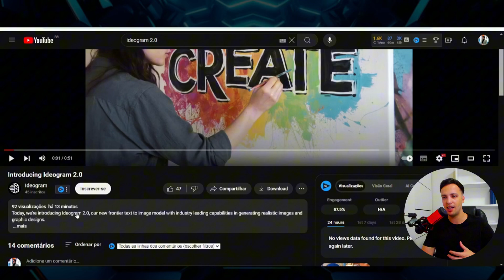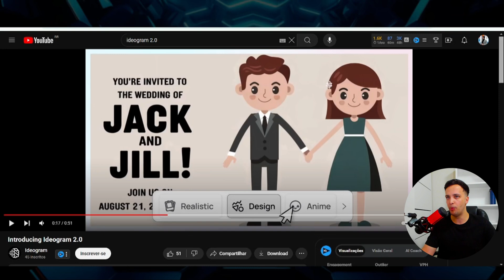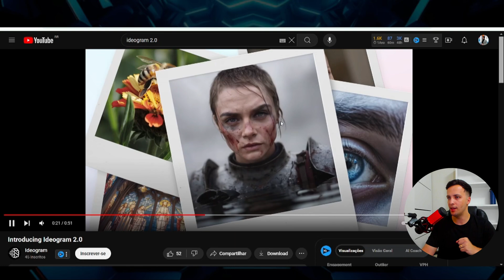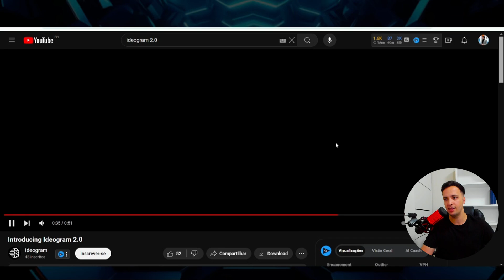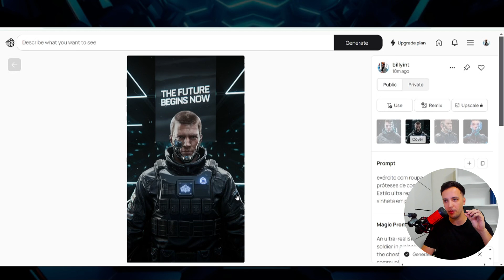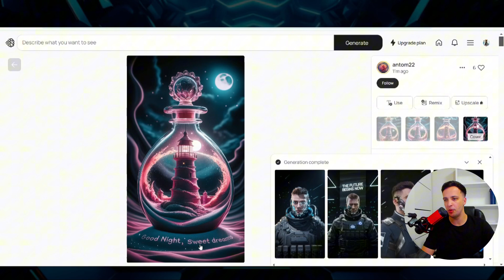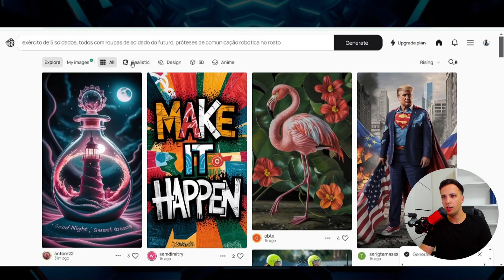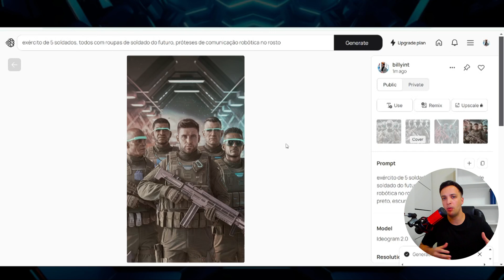Novo Ideogram 2.0: Imagens que Parecem Reais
💲👉 Aprenda a usar IA, criar soluções e faturar nesse novo mercado com minha formação InteligêncIA Lucrativa (LINK NA BIO)

--- Grande novidade, A IA da Ideogram 2.0 acaba de receber uma nova atualização e é capaz de gerar imagens com alta qualidade, realismo além de gerar imagens com texto muito bem. Nessa nova versão ela também chega com novas funções como a paleta de cores, dentre outas mostradas no vídeo.